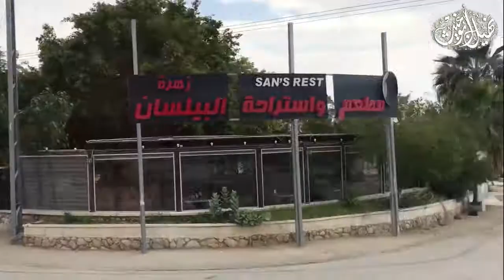رحلة تأمُّل إلى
إلى أريحا..
نهيل أبو غيث، إعلامية من القدس الشريف.